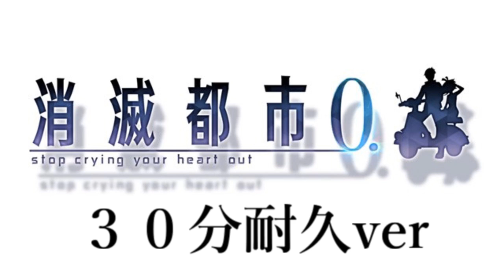【ゲームBGM】消滅都市２ タイトルBGM【4thアニバーサリー３０分耐久ver】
ゲームBGM＃１０５-２

ゲームBGM動画のリクエストはコメント欄からどうぞ